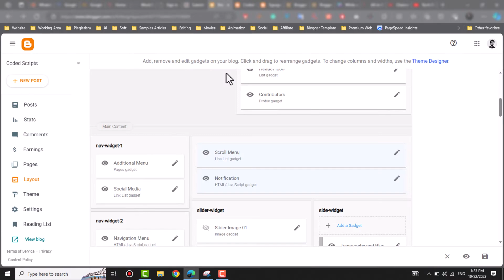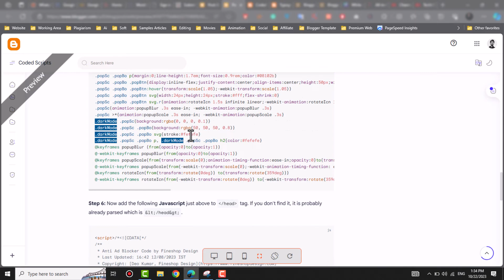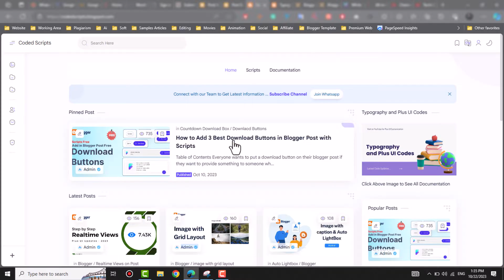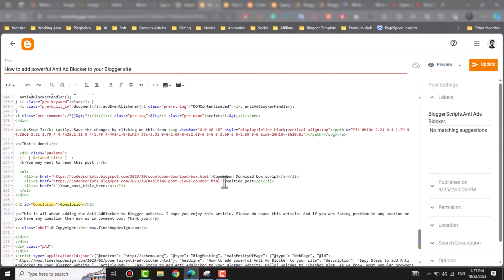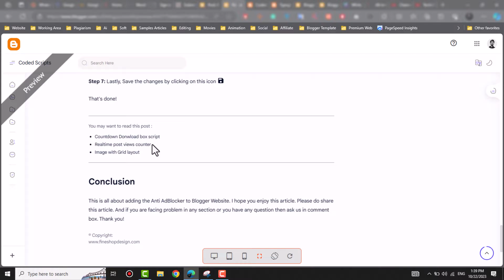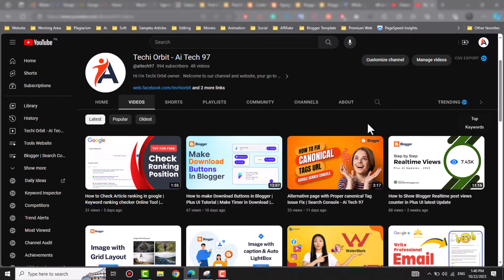Tips for Fast post Indexing in Blogger Blogspot | Do Internal Linking | Related Post - Ai Tech 97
Tips for Faster Blogspot Post Indexing

Are you struggling to get your blog posts indexed quickly? If you're using Blogger, you're not alone. This article offers some tips for fast post indexing in Blogger, as well as some tips for internal linking and related post-SEO.
If you're looking to improve your blog SEO, then be sure to check out this article. It offers some great tips for fast post-indexing, internal linking, and related post-SEO. By following these tips, you'll be able to improve your blog SEO and get your posts indexed quickly!

1. Boost SEO Rankings:
Discover effective strategies to accelerate the indexing of your Blogspot blog posts, leading to higher search engine rankings.

2. The Power of Internal Linking:
Learn how smart internal linking enhances post visibility and ensures your content is readily found by both users and search engines.

3. Related Posts for Engagement:
Dive into the world of related posts to keep your audience engaged and browsing your content seamlessly.

Join Ai Tech 97 for a journey into optimizing your Blogger blog like a pro!

Ai Tech 97 - Official Group

Blogger post indexing tips
Blogspot SEO techniques
Fast indexing in Blogger
Blogger blog post SEO
Internal linking strategies
Boost Blogger post visibility
Blogger indexing hacks
Quick indexing in Blogspot
Improve Blogger SEO
Blogger blog post ranking
Internal linking for SEO
Rapid post indexing in Blogger
Blogspot SEO optimization
Effective internal linking
Blogger post visibility tips
Blogger SEO best practices
Fast post indexing methods
SEO for Blogger blogs
Blogspot post optimization
Blogger indexing secrets
Quick SEO tips for Blogger
Optimizing Blogger posts
Blogger SEO strategies
Blogspot internal linking
Blogger post ranking factors
Indexing tricks for Blogger
Blogspot SEO guide
Internal linking benefits
Blogger post visibility tricks
Blogger SEO optimization guide
Blogger blogspot indexing
Internal linking for better SEO
Speed up post indexing in Blogger
Blogger SEO techniques
Blogspot post visibility
Blogger indexing tips and tricks
Blogger SEO success
Blogger post optimization
Effective indexing in Blogspot
Improved internal linking for SEO
Blogger post indexing methods
Blogspot SEO optimization tips
Blogger indexing best practices
Fast post indexing in Blogspot
SEO for Blogger success
Blogspot post ranking tips
Blogger indexing secrets revealed
Quick SEO strategies for Blogger
Optimize Blogger posts for SEO
Blogger SEO ranking hacks
Blogspot SEO for quick indexing
Blogger post visibility techniques
Blogger SEO ranking factors
Accelerate Blogger blog indexing
Blogspot SEO secrets
Blogger post optimization guide
Blogger internal linking strategies
Turbocharge Blogspot post indexing
Blogger SEO and indexing
Efficient Blogger post ranking
Blogspot SEO best practices
Blogger SEO success tips
Supercharge Blogger blogspot SEO
Blogger post indexing hacks
Blogger SEO insights
Blogger SEO ranking secrets
Advanced Blogspot post optimization
Blogger internal linking best practices
Blogger post visibility methods
Blogger SEO and traffic
Blogger SEO techniques explained
Quick Blogger post indexing guide
Blogspot SEO for high rankings
Blogger post optimization hacks
Blogger SEO for increased visibility
Blogger SEO secrets unveiled
Blogger post indexing best practices
Blogger SEO tactics
Blogger SEO ranking tips
Blogspot SEO optimization strategies
Blogger post optimization methods
Blogger internal linking techniques
Blogger SEO insights and tips
Blogger post indexing optimization
Blogspot SEO for bloggers
Blogger SEO for beginners
Blogspot post optimization explained
Blogger internal linking best techniques
Blogger SEO for better rankings
Blogger post visibility optimization
Blogger SEO and audience engagement
Blogger SEO explained
Blogspot SEO ranking secrets
Blogger post indexing tactics
Blogger SEO for content creators
Blogspot post optimization tips
Blogger internal linking hacks
Blogger SEO and YouTube
Blogger SEO for tech enthusiasts